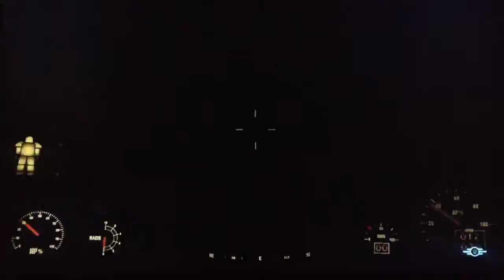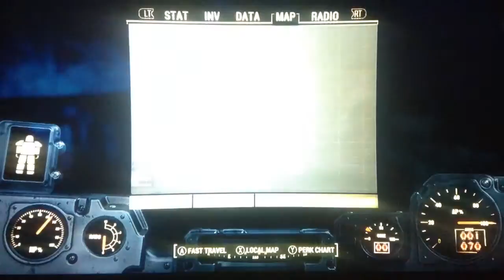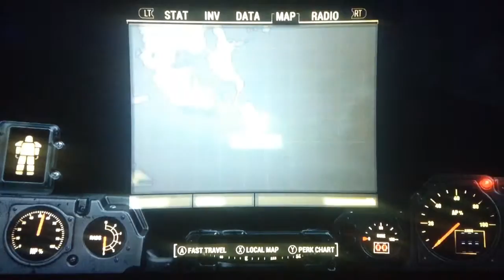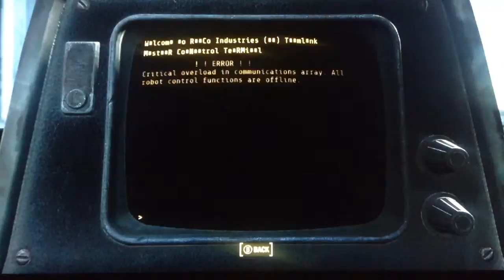Fallout 4 Ep 12: Take over Fort Strong!!!